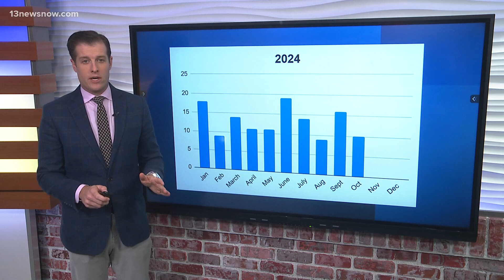Homicide rate in Hampton Roads is lower than this time last year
Chesapeake is the only city with a higher rate of homicides than this time last year, while Suffolk is about the same. All of the rest of the seven cities have seen a decrease in their homicide rate compared to this time last year.